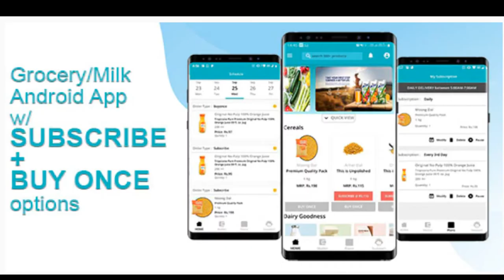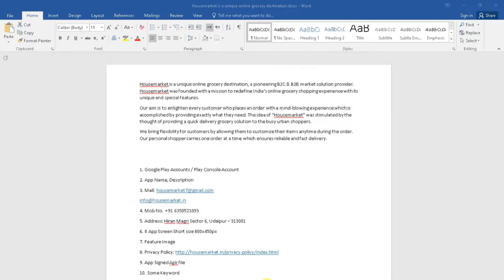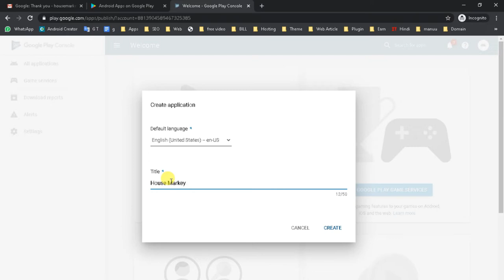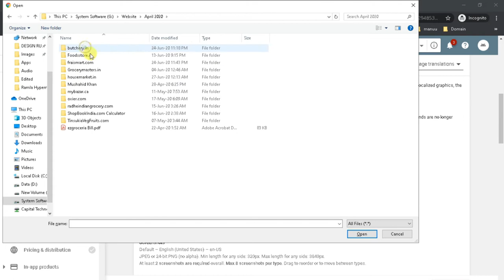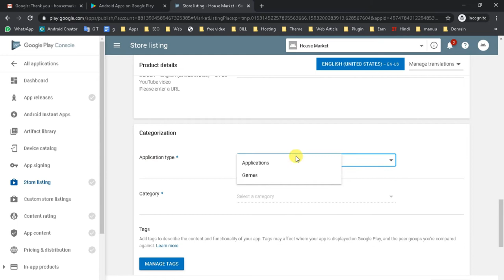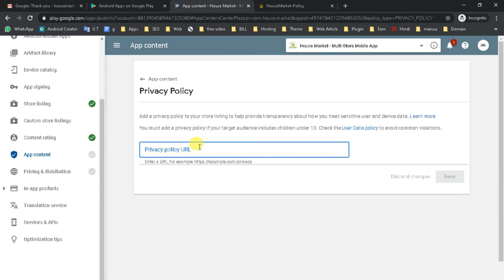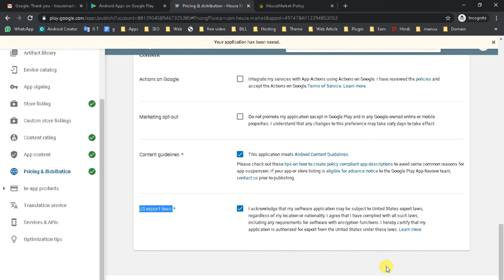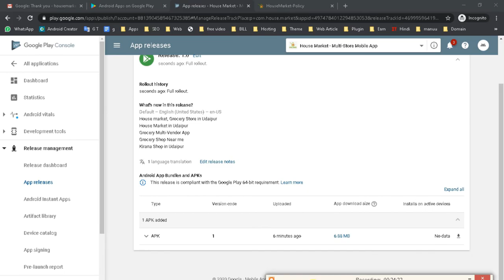How to publish app in play store step by step || Upload an android app in Google Play Store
How to publish app in play store step by step || Upload an android app in Google Play Store || How To Publish Android App On Play Store for Free

In this you are gonna learn how to publish an app in google play store step by step, so watch the video till the end.

how to publish an app in google play,
how to publish an app on google play,
how to publish app on google play,
how to publish app to google play,
how to publish app to google play store